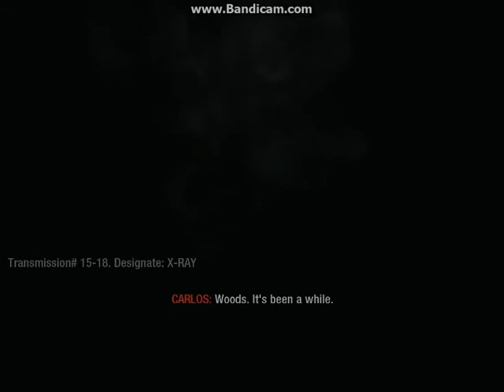Call of Duty :BlackOps - Singleplayer Campaign - Operation 40 Walkthrough test Part 1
Well obviously i'm using unregistered version of bandicam, need to record it part by part..

Laptop Specifications:

Intel(R)Core(TM)i5
CPU M450 2.40 GHz
2.00 GB (RAM)